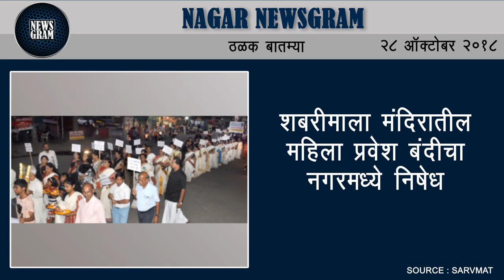Nagar Newsgram | Nagar News | Today's News Headlines | 28 October 2018